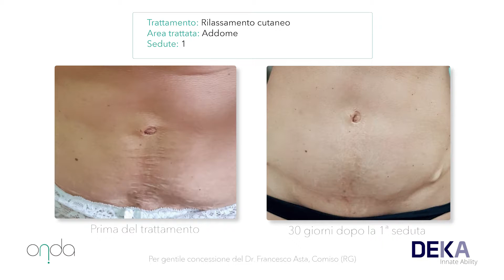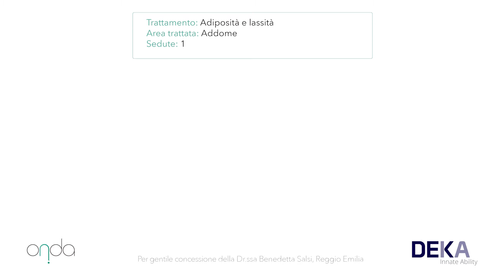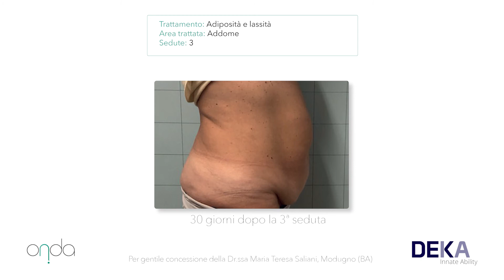Trattamento Onda Coolwaes | LabQuarantadue Milano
L’innovazione in medicina estetica per il trattamento di cellulite, grasso localizzato e lassità cutanea.